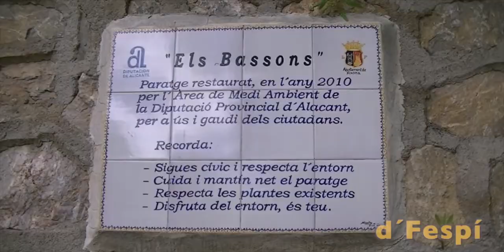JIJONA- XIXONA- Paisajes- Els Bassons- 20pX-